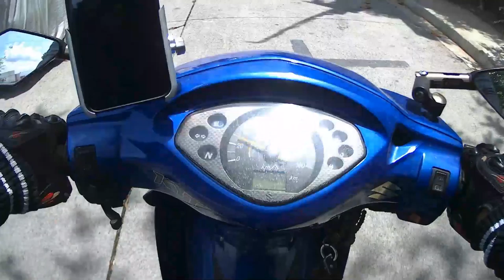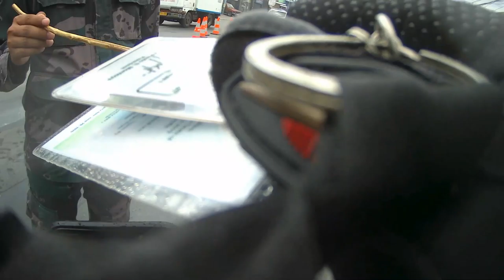Nakalabas din!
Camera: Sjcam sj4000 air